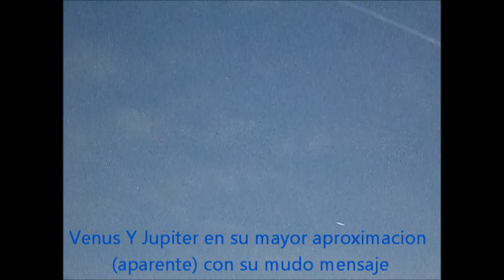FARISEOS Coloso Alto-7...Mar-13.2012.wmv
se salio un fariseo ...y entro' otro... siguen siendo 4.